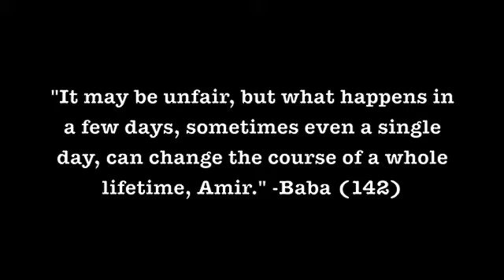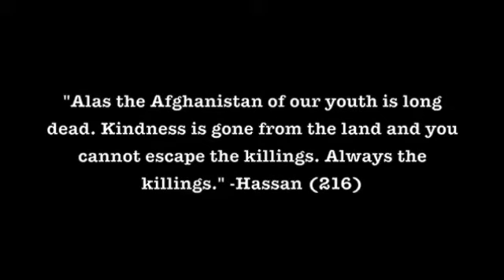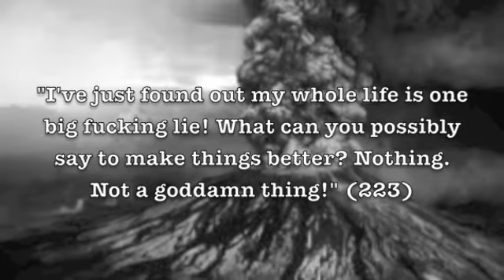The Kite Runner (Comprehensive Trailer)